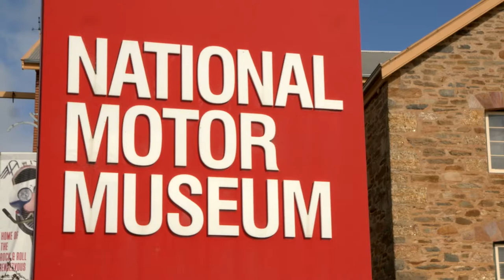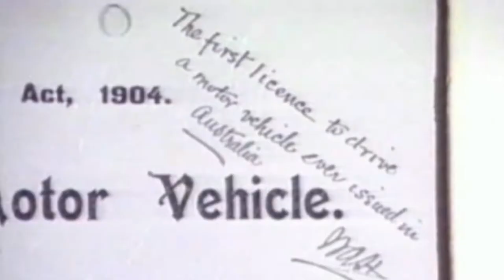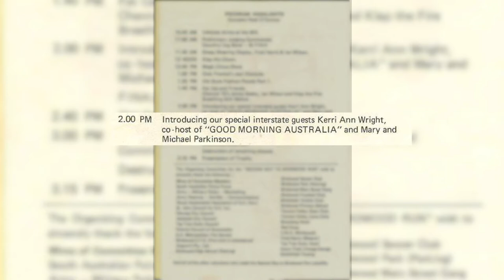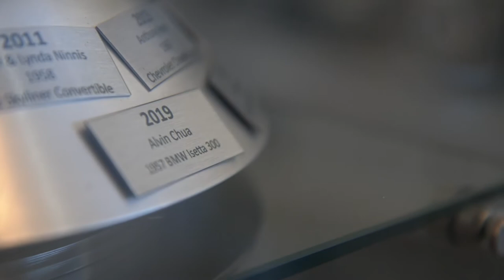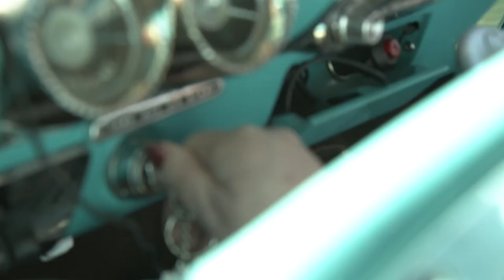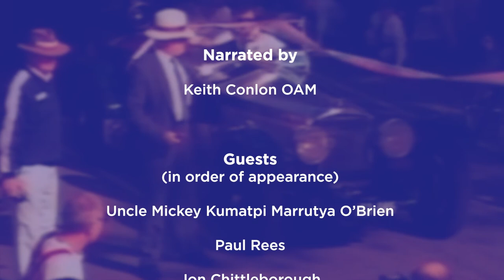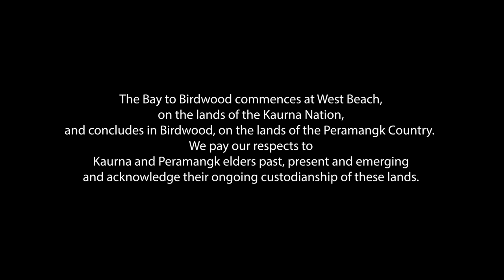Life in the Past Lane: 40 Years of the Bay to Birdwood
On the road for 40 years, the Bay to Birdwood is one of the world’s great historic motoring events. From its beginnings among motoring enthusiasts, it’s become embraced by the whole community, from the owners of classic and historic vehicles from around Australia to those who line the 72km route from West Beach to Birdwood in the Adelaide Hills to see them.